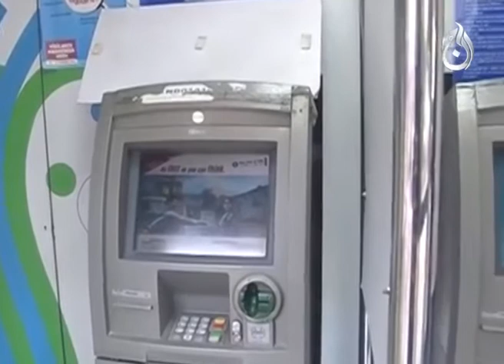Narender Modi Gives Strict Remarks To Opposition